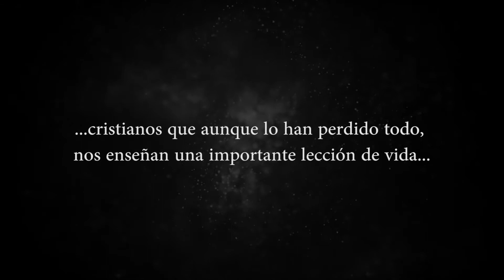¿Los cristianos perseguidos ... felices?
El P. Luis Montes es misionero en Medio Oriente hace más de 20 años, en los que ha podido contemplar lo que es la persecución cristiana… cristianos que aunque lo han perdido todo, nos enseñan una importante lección de vida sobre la alegría.